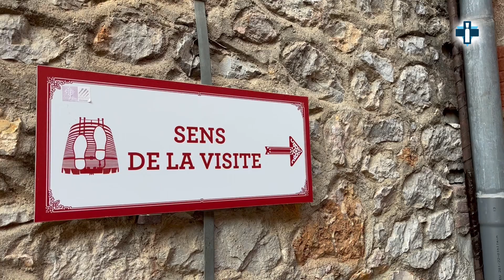Le tout premier Somno Défi Catalan de SOS Oxygène.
🤩 Un premier Somno Défi Catalan réussi ! Médecins, infirmiers ou encore techniciens respiratoires se sont retrouvés à Perpignan pour un tout nouvel événement au cœur des Pyrénées-Orientales.

🎇 A propos de SOS Oxygène 🎇

Reconnue comme spécialiste de l'oxygénothérapie, l'assistance respiratoire et la nutrition artificielle, SOS Oxygène a naturellement construit sa notoriété dans le monde de la Santé grâce à une écoute attentive des patients et une rigueur quotidienne.
SOS Oxygène assure une présence et un accompagnement de proximité.
Disponibles 24h/24 et 7J/7, nos équipes attachent un soin tout particulier à offrir la réactivité attendue.